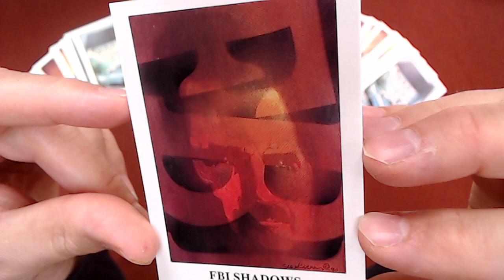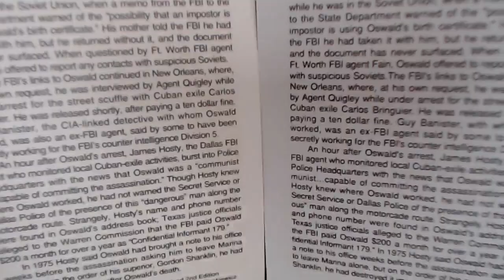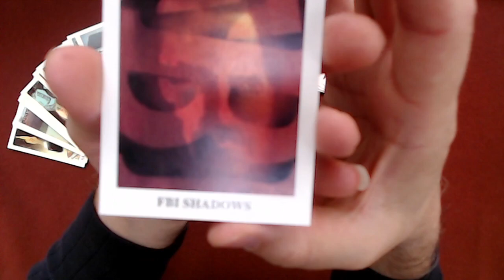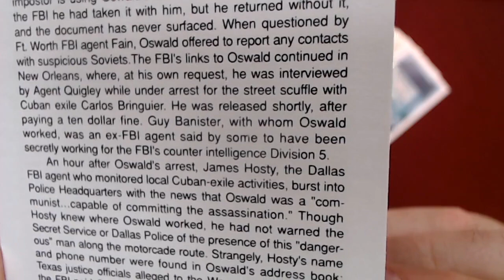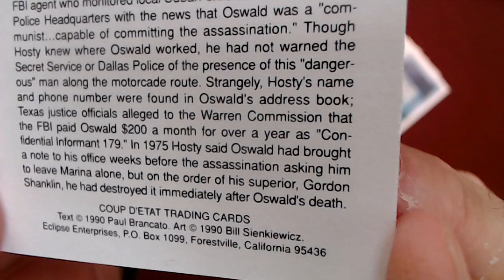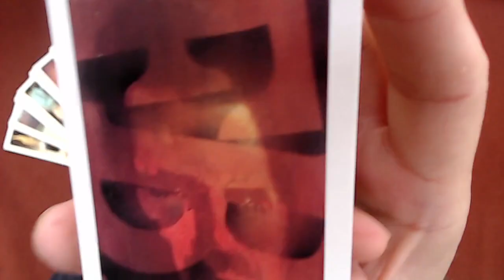Coup D'etat: The Assassination of John F Kennedy, Card #18: James Hosty, FBI Shadows, JFK ASMR